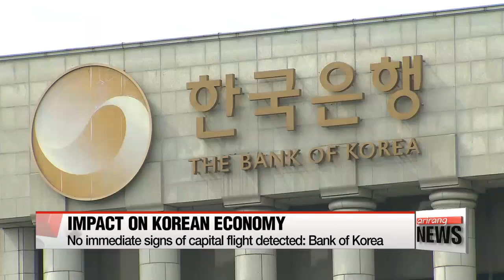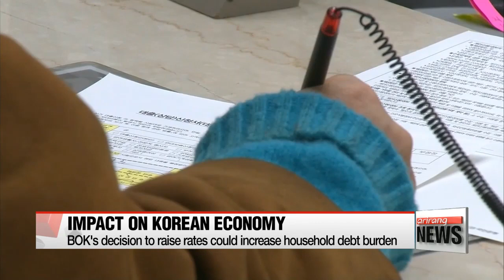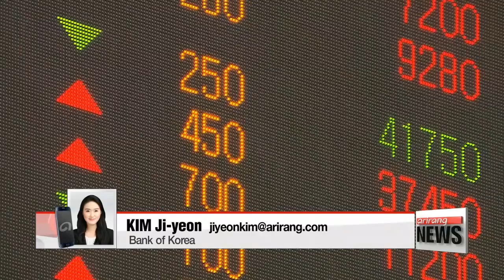Impact of U.S. rate hike decision on Korean economy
연준 금리인상 이후 한국은행 전망+가계부채
  Let's delve further into how the rate hike decision by the Federal Reserve might impact the South Korean economy.
We have our Kim Ji-yeon, who is at the Bank of Korea, on the phone.
Ji-yeon, the consensus is that the impact of the Fed's decision on the Korean economy will be limited.

   That's right.
BOK Governor Lee Ju-yeol told reporters earlier this morning that he does not interpret the move by the Fed as a sign of preferring aggressive fiscal measures despite the Fed's decision to raise its growth trajectory for the U.S. economy.
 Authorities at the BOK say there were no immediate signs of capital flight from the country... since the move by the U.S. Fed has been widely expected.
It also pointed to Korea's strong fundamentals, with the economy forecast to grow 3-percent this year on booming exports.
But the BOK says further tapering of U.S. assets could impact Korea's interest rates in the long-term.
 To counter such risks the BOK has already raised its benchmark interest rate by a quarter-percent to one-point-five-percent last month,... its first rate hike in nearly seven years.
Although the move has been widely expected,... it has raised concerns that the rate hike would increase the
 burden of the one-point-three-trillion U.S. dollar household debt... since it would severely affect homeowners' ability to repay their debts and raise the risk of people defaulting on their housing loans.
The BOK played down the possibility of the worsening household debt issue, saying the government is laying out countermeasures.
This refers to a series of measures earlier this year to curb housing speculation... by making it harder for people with multiple houses to borrow money to buy real estate.
 While the BOK dismissed the possibility that a rate gap is the sole reason for capital flight, it says such a decision will be made only after taking into account various factors including the recovery pace of the local economy, inflation prices, financial stability and risks... shaking off market expectations that it'll raise rates in February or in July next year... when the new BOK Governor is announced.
 The BOK has previously projected that the Fed would raise rates up to three times next year... and vowed to take pre-emptive measures to manage external risks... by strengthening its monitoring of the nation's financial markets and coming up with countermeasures.